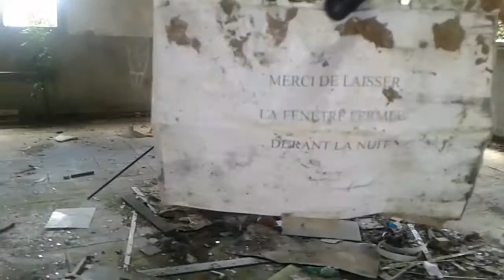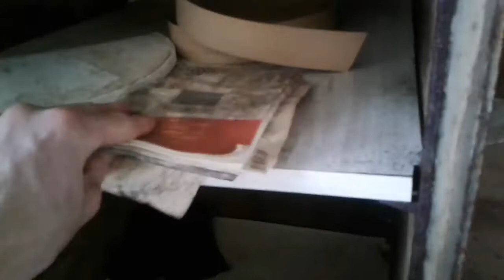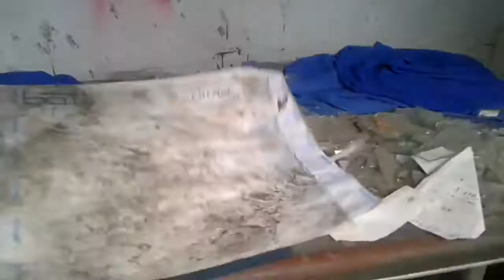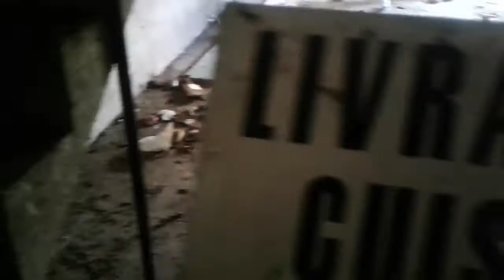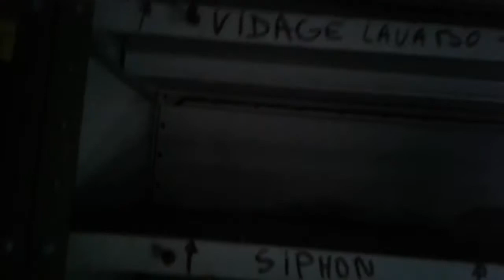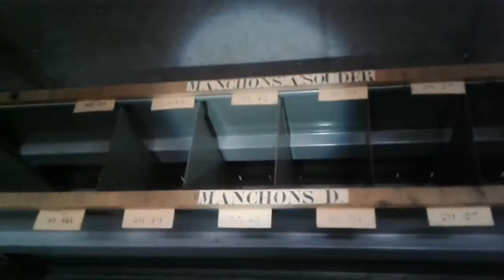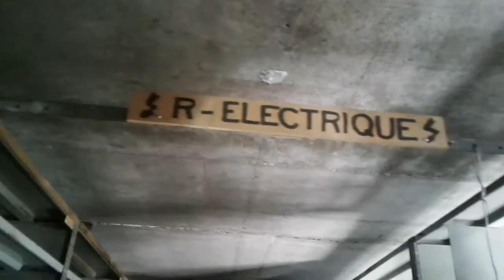[URBEX]► Petit magasin +deux bâtiments techniques.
▼▼▼▼▼▼▼▼DEROULE LA DESCRIPTION▼▼▼▼▼▼▼▼

Bonjour à tous nous nous retrouvons pour une nouvelle vidéo d'urbex ou nous avons découvert avec Mr Redmonsterx 3 batiments dont un qui pourrait être un magasin et les deux autres des batiments tehcniques.

Mon isntagram►mister-_- urbex
Mon snapchat►mister-_- urbex

instru :
(petit joueur)
production le bien ou le mal.

A très bientôt pour une nouvelle exploration.